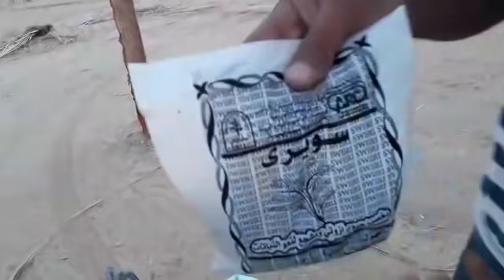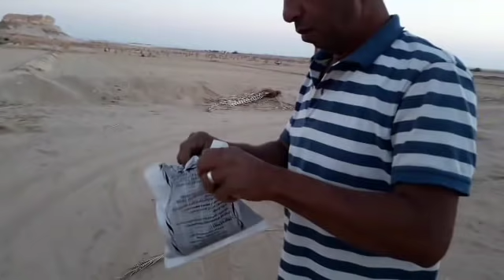زراعة برسيم الحجازي خطوة بخطوة وبالتكاليف حلقة ٥١٣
طريقة زراعة برسيم حجازي في الارض الجديدة
استخدام العقدين وكيفية الطريقة
اسعار كل شئ بالزراعة
حديث مع مزارع البدارة و التزحيف